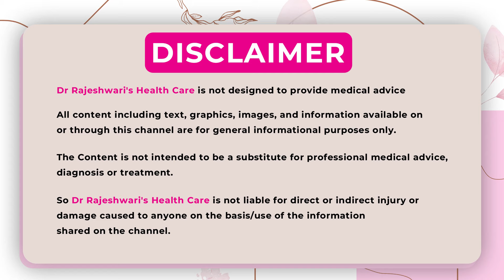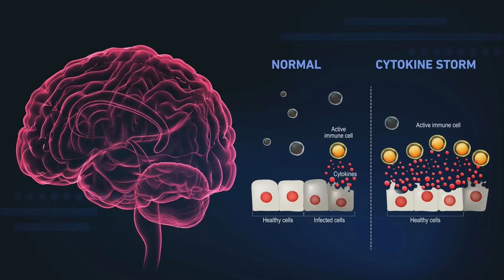How Does Sleep affect Your Hair Growth? || Hair Care Tips In Telugu || Dr Rajeshwari's Health Care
Welcome to Dr. Rajeshwari's Health Care!

Are you passionate about achieving healthy, radiant skin and luscious hair? You've come to the right place! Dr. Rajeshwari, awarded as one of the top dermatologists in India, shares expert advice, tips, and treatments on skin care & hair care to help you look and feel your best.

👍 Facebook: Rajeshwari Skincare and Hair Restoration Centre

Clinic Address:
H.No: 8-2-293/82/J/B-30, Plot No: 30 - KBR Park Road, Road No: 1, Jubilee Hills, Hyderabad, India, Telangana.